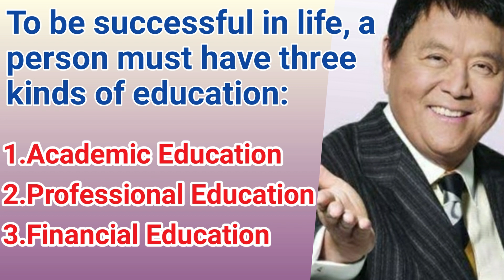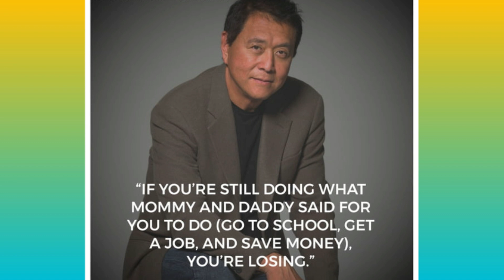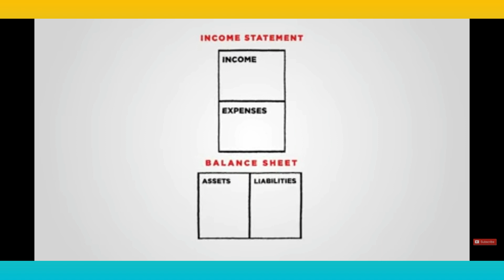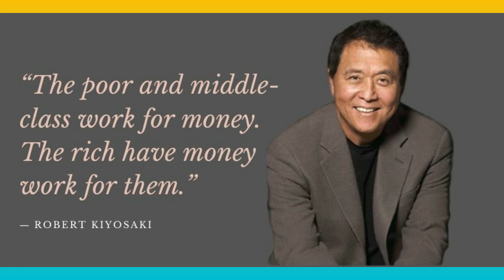Rich Dad Poor Dad | Robert Kiyosaki | സാമ്പത്തിക ആസൂത്രണത്തിന്റെ അടിസ്ഥാന പാഠങ്ങൾ ഏറ്റവും ലളിതമായി.!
This video is based on the teachings of Robert Kiyosaki through his famous book Rich Dad Poor Dad.
In this video he discloses the secrets of wealth creation.  He also addresses the misconception of people about savings and investments. He says that this is primarily because of how the present educational system teaches us about the same. He says that many of the things we see as assets in our personal portfolio are not assets but liabilities. Understanding this distinction is key to financial freedom.
The video is in malayalam language and is a great watch for investors and people who want to learn more about financial freedom and wealth creation.